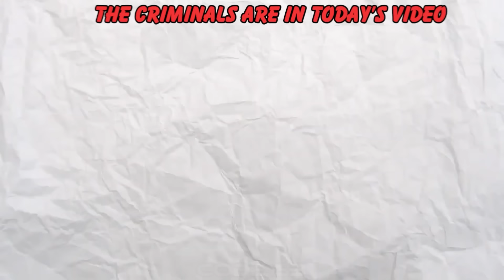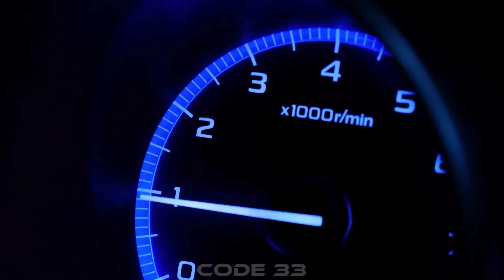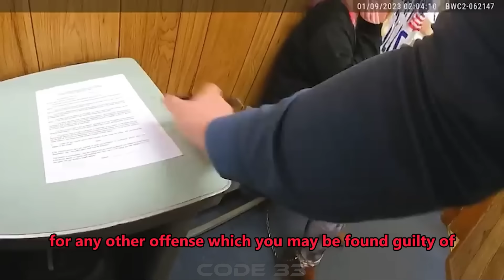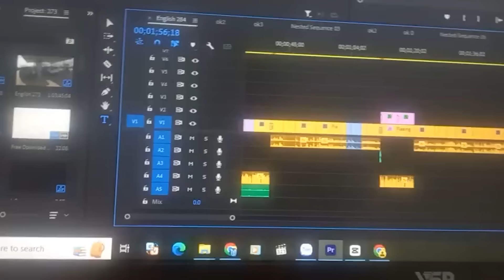When Dumb Karens Face Off With The Wrong Cops | Karens Getting Arrested By Police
284.When Dumb Karens Face Off With The Wrong Cops | Karens Getting Arrested By Police
Come here, don't touch me, don't touch me, stop! Still got the moves?" The woman's escape made her regret it. The woman acted like a child when confronted by the police. On November 10, 2023, the police responded to a call regarding a woman suspected of petty theft. The police chased her to a location where she was hiding behind a stall.

As the police approached, she tried to run away but ended up colliding with a pole, breaking her teeth and briefly losing consciousness. Despite her claims of innocence and attempts to explain her actions, she was ultimately arrested for resisting arrest. "Sir, please, we're going to have a long time to talk." "I don't want a long time to talk because I was trying to verify myself with the police." Authorities confirmed off-duty police officers and other witnesses were present to verify the events leading to her arrest. The involved officer clarified he did not use excessive force but merely subdued her. The incident concluded with the suspect's arrest while the issue of the petty theft was temporarily resolved pending further investigation.

00:00 karens getting arrested by police
00:30 dui bodycam
05:19 bodycam arrest dui
11:45 bodycam code blue
17:42 bodycam arrest
This Video researched by: Brian S. Jones
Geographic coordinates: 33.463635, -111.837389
Mother's maiden name: Rempel
Birthday